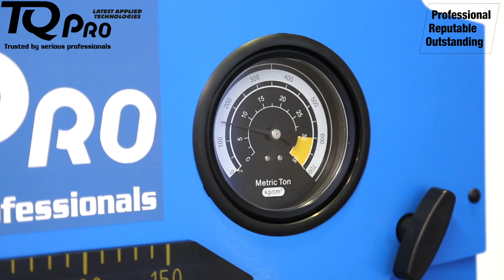TQpro Air/Hydraulic Workshop Press Demonstration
These TQ Pro "Latest Technologies" 30,000kg & 50,000kg Air Hydraulic Workshop Presses are capable of bending, pressing or extruding and makes light work of installing ball joints, U-joints and pulleys - making it ideal for many automotive and industrial applications. Polished inner cylinder walls extend the life of the hydraulic seals to minimize abrasion and wear, while the cylinder ram and pistons are also polished and chromed, guided by high performance seals, wear rings and dust seals. Includes a dial gauge for dual metric/tons pressure readings. The strong frames and powerful high-pressure hydraulics will provide years of dependable service in many applications. When components need to be removed or assembled, TQ Pro "Latest Technologies" hydraulic presses deliver the controlled power to safely remove and install bearings, gears, U-joints, bushings, ball joints and pulleys with precision and versatility! These Air Hydraulic Workshop Presses feature a fast-pump core that allows the pressure head assembly to lower and make contact with the work piece more quickly than the slow-pump core. The ram cylinder glides across the width of the upper frame allowing off-centre pressing.

Includes a set of mandrill pressing attachments.